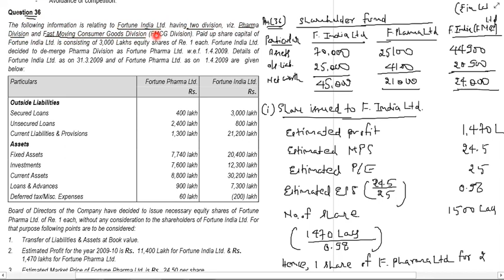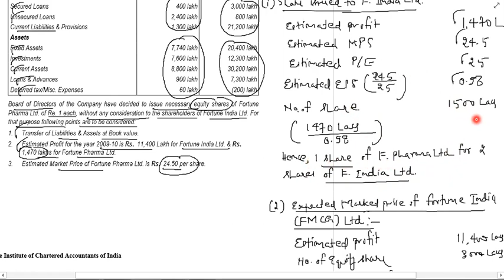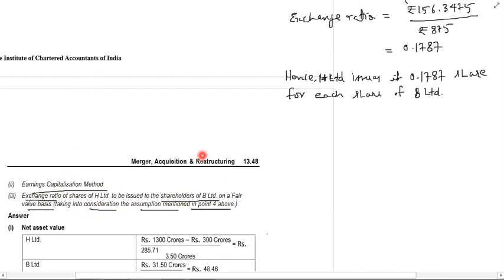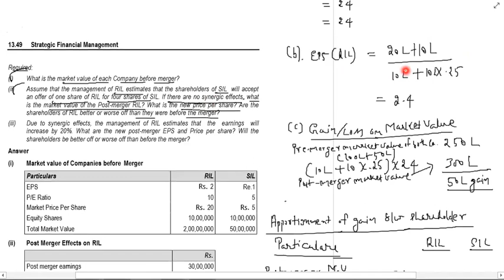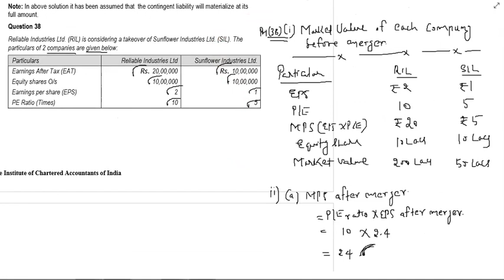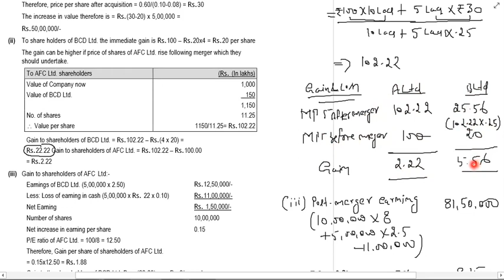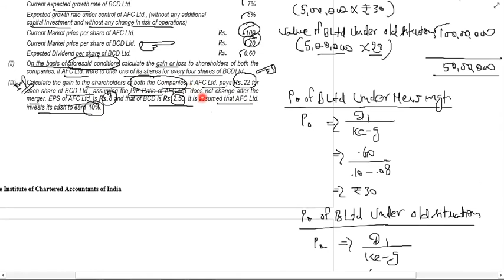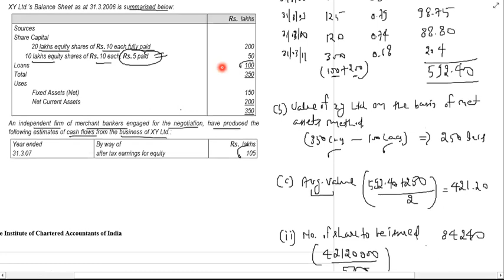CH-13 Part-V SFM Merger & Acquisition PM. Q. NO. 36,37,38,39 & 40.